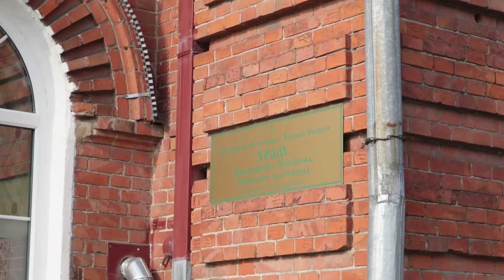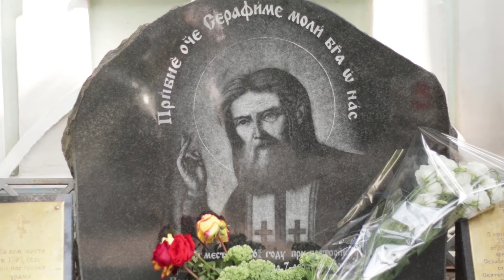Куда в Курске пойти на престольный праздник прп. Серафима Саровского? serafilm.ru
В славном городе Курске, родине преподобного Серафима Саровского, есть четыре храма (престола) освящённых в честь  Батюшки земли Русской.